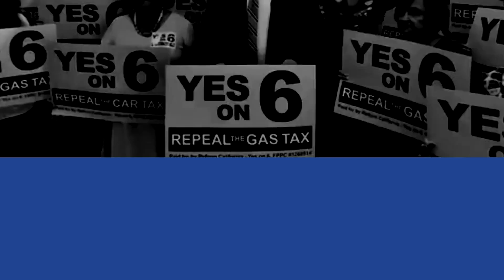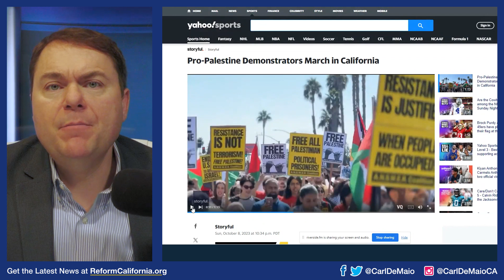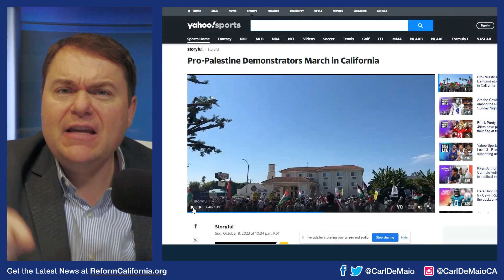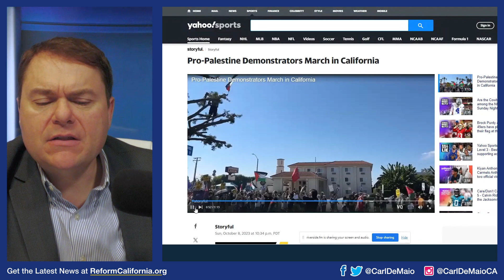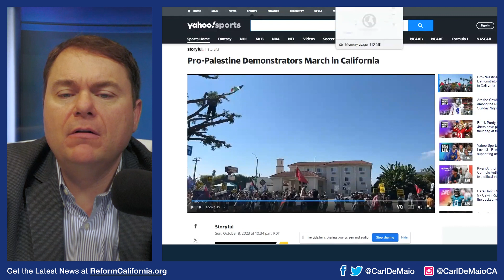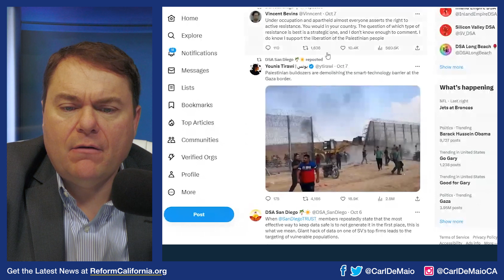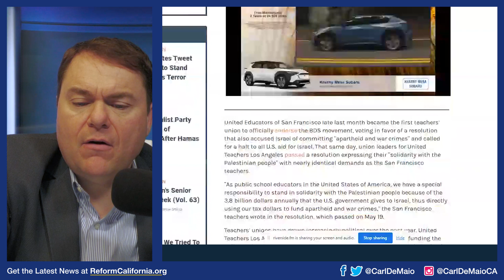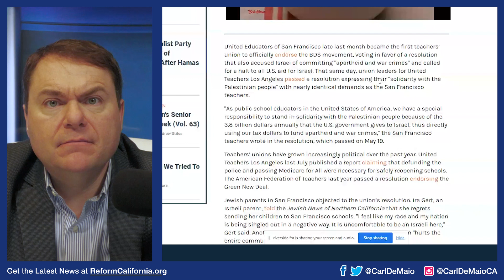Shocking: CA Democrat Activists Rally to Support Attacks on Israel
CA DEMOCRATS SUPPORTING TERRORISTS: As Israel faces unprecedented hate-filled terrorist attacks from Hamas, we caught Democrat activists on video this weekend actually backing the terrorists! WATCH!